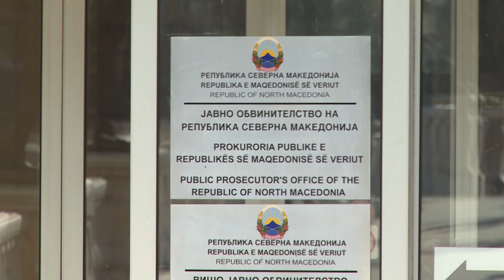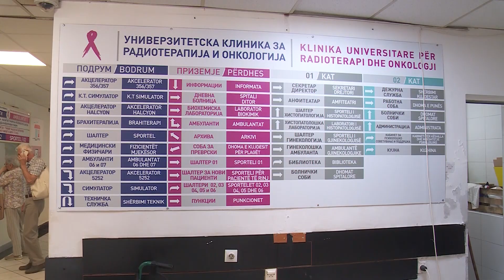Години наназад ниту еден обвинител не открил криминал во ревизорските извештаи